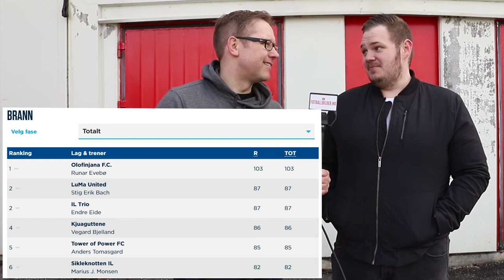Tok 103 poeng på én runde! Ft. Runar Evebø | Eliteserien Fantasy 2018 #2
Runar Evebø tok hele 103 poeng i Gameweek 1 og leder både Brann-ligaen. På landsbasis ligger han på 2. plass i Eliteserien Fantasy 2018.

Her får du høre hvordan han gikk frem for å få dette til og hva planene er for gameweek 2. Vi kan avsløre at han kjører på med Gilbert Koomson som kaptein.

Hvor lenge kan han ligge i toppen? Kanskje du går forbi ham denne runden?

Outro Template made by Grabster - Youtube.com/GrabsterTV
Drone: GoPro Karma